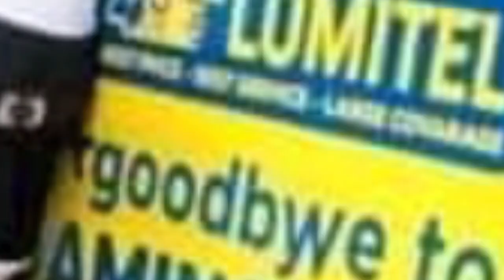Abakinyi Bafatiwe kukibuga c'INDEGE ca BUJUMBURA..|| Vyatewe nuko..|| Amahera twatanze..